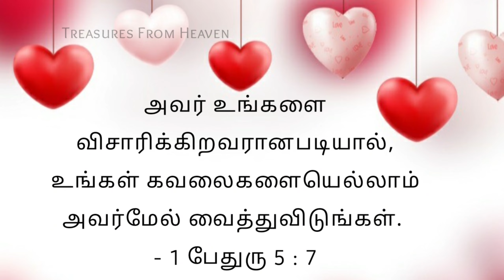Today's Bible verse in tamil | God's verse today | daily verse